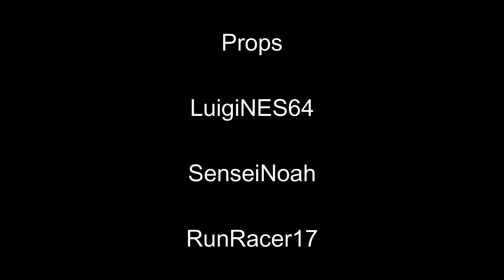OUR FRIEND GOT TRAPPED IN A FNAF VR CULT??? -FNAF Abductions Episode 2-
Hello There! New to my channel? If so, here's what you need to know -- I like making funny Minecraft skits and playing video games with my friends, so I use this channel to make funny and enjoyable content that will bring a smile to your face and maybe even a laugh or two!

My Crew's channels